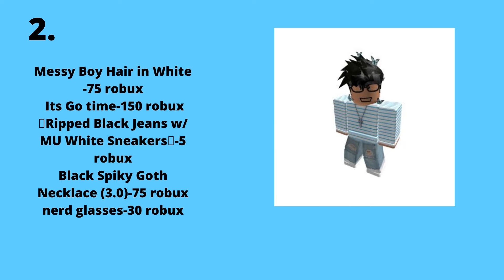Roblox Slenders Outfits 2021(Cheap VS Expensive)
Roblox Slenders Outfits 2021(Cheap VS Expensive),In this video we shall share with you cheap slender outfits vs expensive ones in 2021 roblox.Watch the end to find out which ones are cheap or expensive.